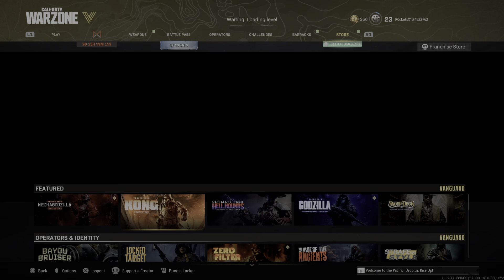Call of Duty: Modern Warfare_20220515202058